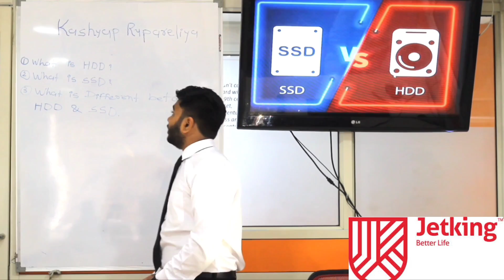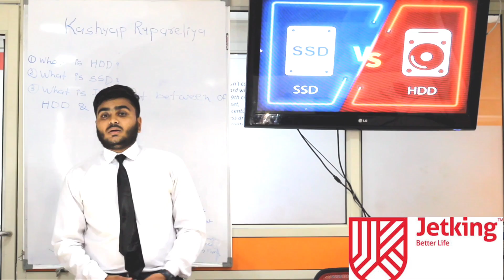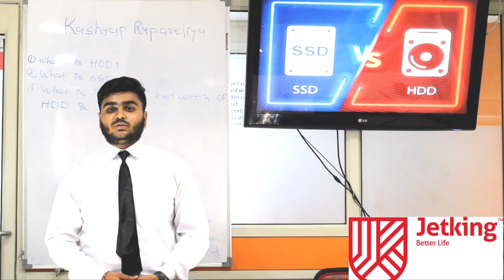Presentation on Difference Between SSD and HDD by Kashyap Rupareliya|| Jetking Maninagar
This Video is edited and published by Mihir

Between SSD and HDD